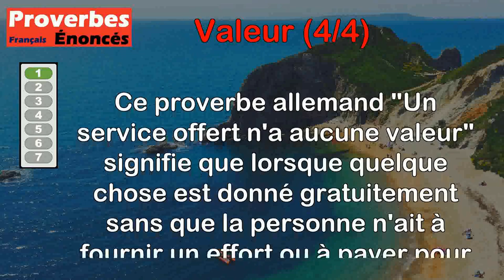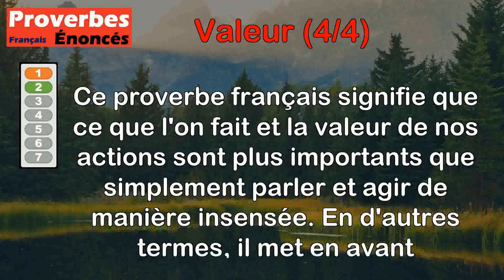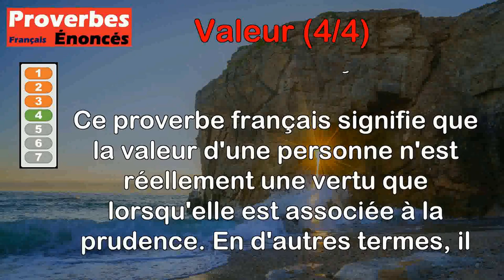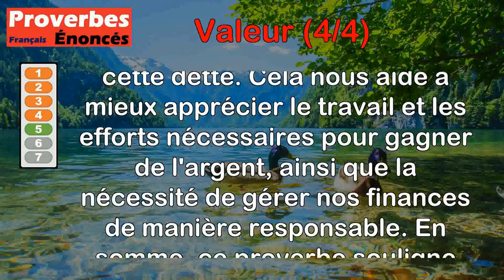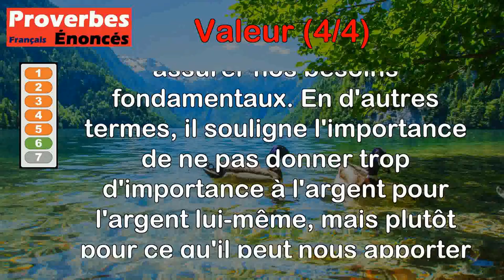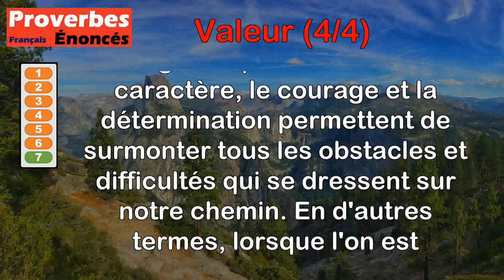Proverbes - Valeur (4 de 4)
00:00 Introduction
00:08 Proverbe Allemand - Un service offert n'a aucune valeur.
00:53 Proverbe Français - Œuvre et valeur vaut plus que dire et folie.
01:33 Proverbe Sanskrit - Les animaux ne donnent pas au lion l'onction royale, et ne célèbrent aucune cérémonie pour le sacrer. L'empire que le lion exerce sur les animaux lui appartient naturellement, parce qu'il a conquis la royauté par sa valeur.
02:24 Proverbe Français - La valeur n'est vertu qu'unie à la prudence.
03:06 Proverbe Yiddish - Pour bien connaître la valeur de l'argent, il faut en avoir emprunté.
04:00 Proverbe Yougoslave - L'argent n'a de valeur que pour se procurer le nécessaire.
04:49 Proverbe Latin - Il n'est pas de chemin impossible à la valeur.